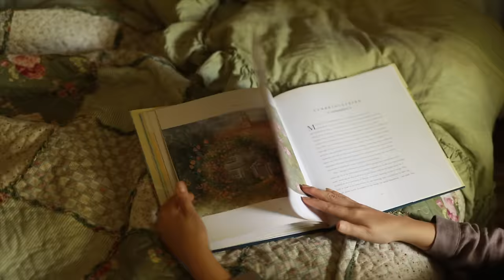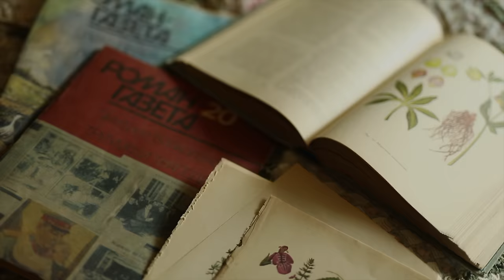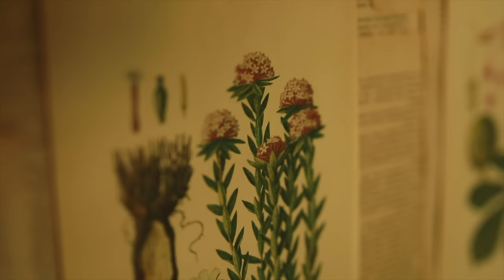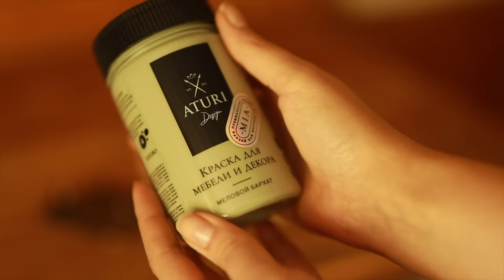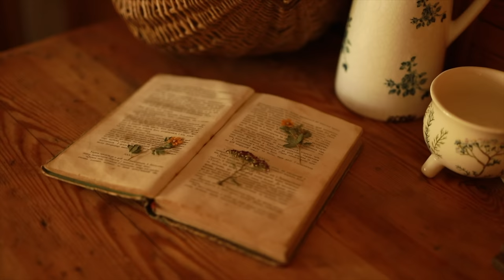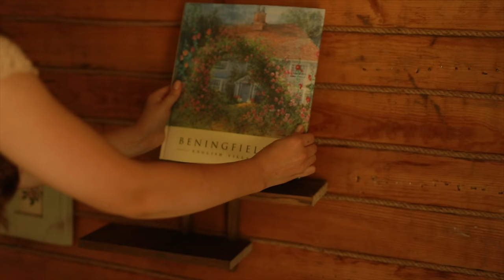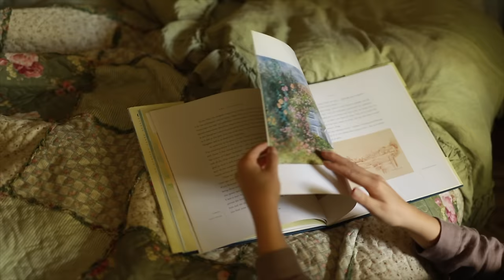Ремонт дачной спальни | Cottage bedroom renovation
В этом видео вы увидите продолжение переделки маленькой старой дачи, и на очереди - ремонт и дизайн спальни. Мне очень хотелось создать уютную дачную атмосферу в эстетике cottagecore, возвращающую в детство. Здесь будет покупка винтажной мебели на Авито и декора на блошиных рынках, реставрация советского комода своими руками и декор стен ботаническими иллюстрациями.

Техника, на которую снято это видео:
Камера: Canon 5d Mark IV
Iphone 12 Pro Max
Объектив Sigma Art 50mm 1.4
Стабилизатор: dji Ronin RSC 2